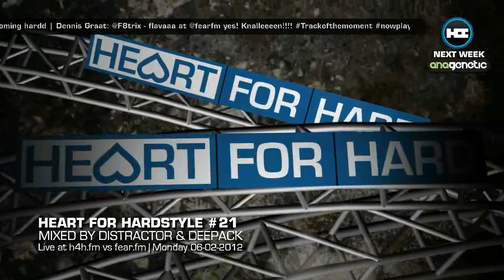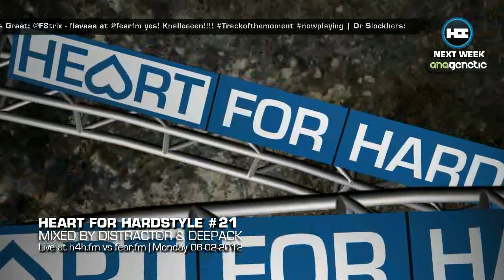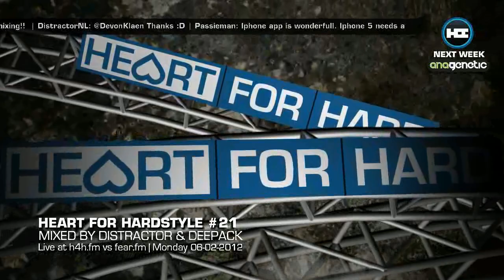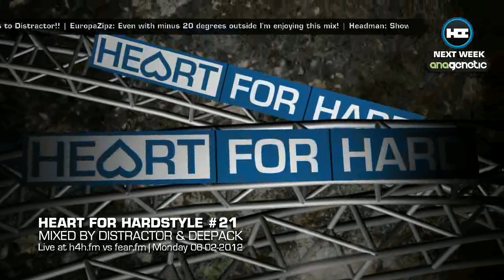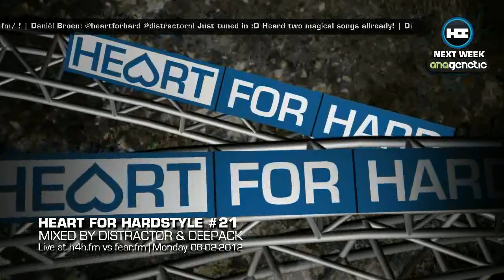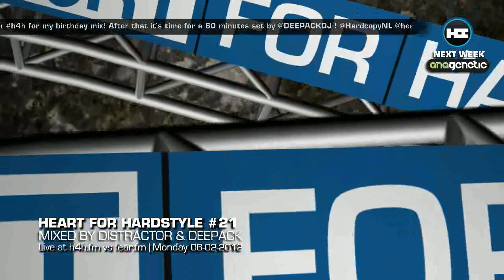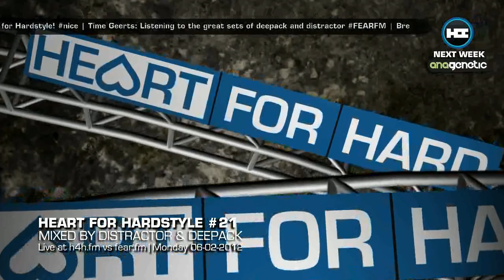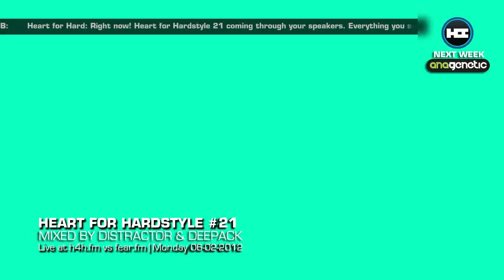Deepack & Distractor - Heart for Hardstyle #21 - FearFM vs Heart for Hard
Deepack 59:00 and Distractor live at the Heart for Hard studio. Presenting: Heart for Hardstyle Episode 21!! You can listen to Heart for Hardstyle, every Monday from 8pm till 10pm and every Wednesday(rerun for other timezones) from 11am till 1pm

Monday the 6th of February, it was time for another episode of "Heart for Hardstyle"! Two weeks ago you got to enjoy the pounding skills of 'Artic'(Hardcopy Records) and "Fatal inc."(H4H Resident). Heart for Hard pointed out that this will be the tip of the iceberg for the month February. During this month you can listen to a 2-hour show every monday from 20:00 to 22:00(GMT+1). During this show, 'Heart for Hard' and 'Fear.FM' will invite exclusive guests every week.

Monday the 6th of February, episode 21 of the 'h4hs'-series is next on the schedule. Besides the well-known rusty chains and metal plates, 'Heart for Hard' decorated the studio with birthday decorations! Heart for Hard did this because of the fact that episode 21 will be the b- day of 'Distractor'. You may know this name from several releases on 'Hardcopy Records', his performance on 'Euphoria' or his track: 'Distractor -- Rejection' on the Hard Bass 2011 CD. Besides Distractor, the organization also invited the 'Hardcopy Recordings' founders, "Deepack". This will make the night complete! Together with Distractor, they will bring you an unforgettable 'Birthday Bash' episode and let their heart out in a new episode of 'Heart for Hardstyle'.

Forget about the 20:00 news and your daily soaps and series. Monday the 6th of February you will be listening to a brand new episode of Heart for Hardstyle (Harder).

Besides this 'hardstyle violence', there is also a chance to be a part of 'The Heart'. Leave a message about 'Heart for Hardstyle' or your passion for Hardstyle at the 'Heart for Hard' Facebook, Twitter (tag: h4hs) or this press message. We will pick out various entries and you can see them in the 'Heart for Hardstyle' episodes at Youtube! Among the comments, Heart for Hard will randomly select some winners of H4H goodiebags.

Monday february 6th H4H & Fear.FM Harder

20:00 -- 21:00 Distractor
21:00 -- 22:00 Deepack

Tweet along about Heart for Hardstyle with the tag: h4hs. Don't miss a single episode. Check the Facebook page and Youtube of Heart for Hard to listen to episodes you might have missed. It is also possible to listen live from your iPhone through the new Fear.FM iPhone app.